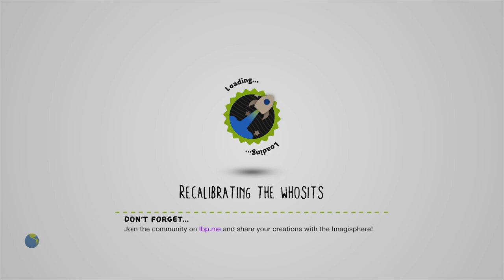Merry Christmas by bigsurf77 - LittleBigPlanet 2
Description: -- [Best as 1 player but also playable with 2-4] -- Ho-ho-ho sackboy! Welcome to my new, christmas based platformer. I hope you will enjoy playing! Merry christmas : D _________________________________________________________- [1-4 player] , [platformer] , [difficulty: medium] _________________________________________________________- Special thanks: music by @Buddydestruction
Mm Pick/Team Pick: Yes
Copyable: No

First Published: 30 Nov 2012
Last Updated: 22 Feb 2014

Chapters: N/A
Notes: